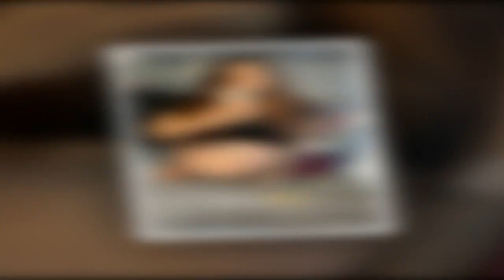Pauline (Mariés au premier regard) sur le point d’accoucher : cet adorable cliché de son bidon